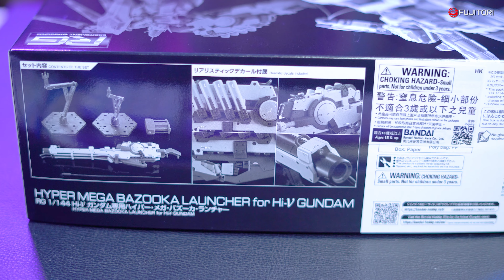4K【RG RX 93 v2 Hi ν Gundam】 最新RG Hi Nu高達 米加粒子炮 RG Hi Nuハイニューガンダム Hi Nu Gundam ガンプラ unbox 開箱素組Gunpla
【開箱: 機動戰士高達模型】
【RG 1/144 Hi-ν高達專用超絕米加粒子炮】
RX-93-v2 Hi-ν高達，此機體出自於小說機動戰士高達: 馬沙反擊戰 - 貝積加的孩子 (機動戰士高達: 逆襲的夏亞 - 貝托蒂嘉的子嗣)中，是屬於地球聯邦軍的阿姆羅・雷的專用機體。

多謝支持! 另外，歡迎留言及交流一下心得，請多多指教!

【Unboxing: 機動戦士ガンダムのモデル】
【RG 1/144 Hi-νガンダム専用ハイパー・メガ・バズーカ・ランチャー】
RX-93-v2 Hi-νガンダム、この機動戦士ガンダムの小説「機動戦士ガンダム: 逆襲のシャア- ベルトーチカ・チルドレン」から。 アムロ・レイが所有しています。

4K【RG RX-93-v2 Hi-ν Gundam】 最新RG Hi-Nu高達 RG Hi-Nuガンダム RG Hi-Nu Gundamガンプラ unbox 開箱 素組 Gunpla Build
4K【HGUC】HG NIGHTINGALE HGナイチンゲール HG夜鶯 ガンプラ unbox 開箱 素組 機動戦士ガンダム: 逆襲のシャア- ベルトーチカ・チルドレン  Gunpla Build
【PC vs PS5 4K】Resident Evil 8 | How different between using PC and PS5 | Graphic Effect Comparison
【Evolution of Final Fantasy 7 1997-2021】Game Openings | FF7 Versions Comparison |FF7不同版本比較 | FF7新旧比較